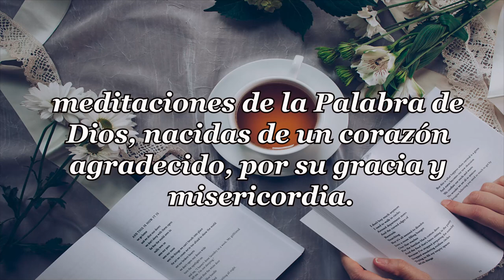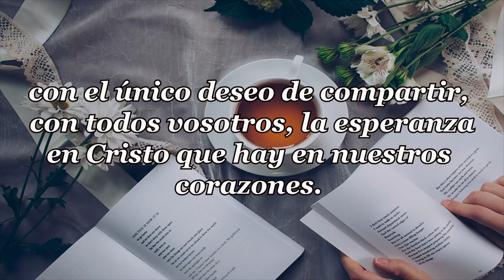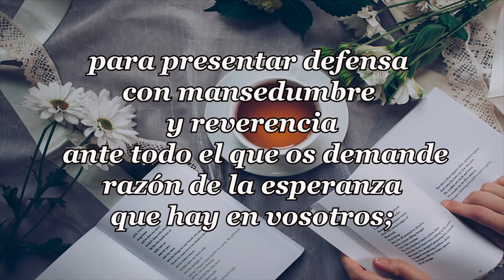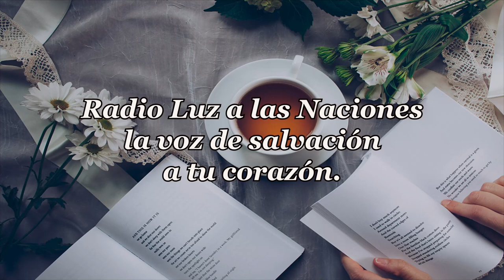411 PRECIO DE SANGRE